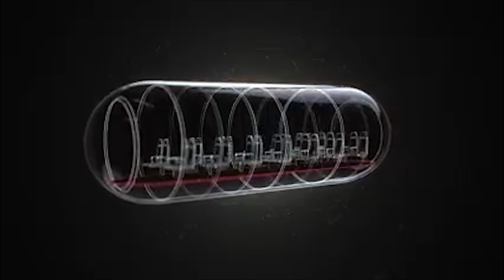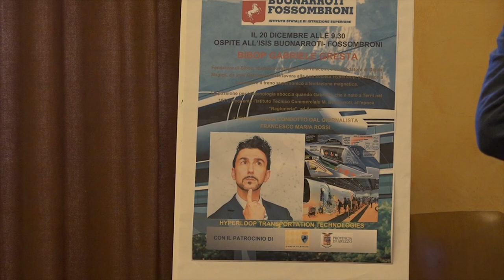Hyperloop: ad Arezzo Bibop Gresta presenta il treno supersonico